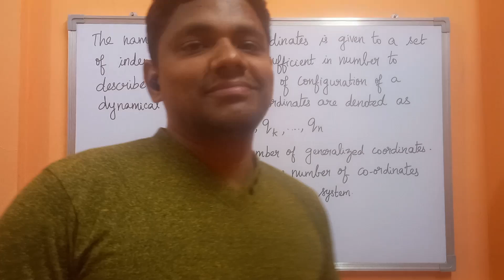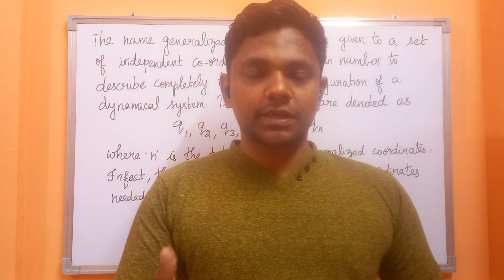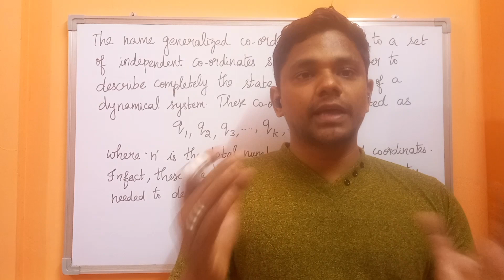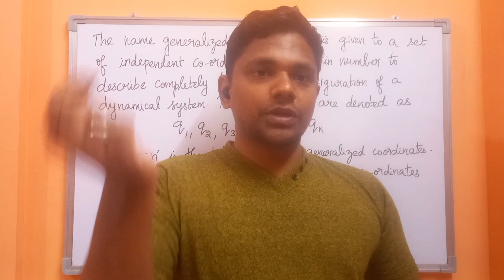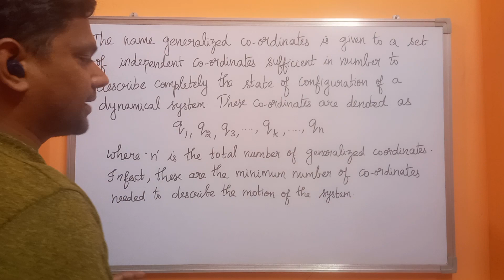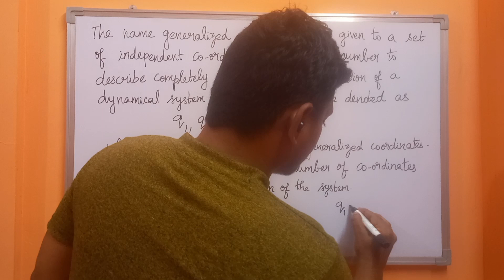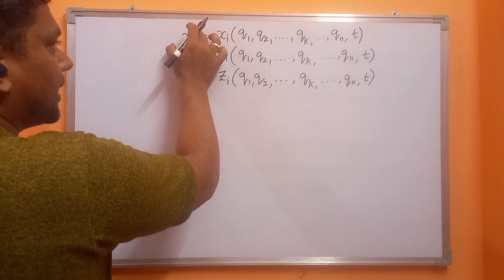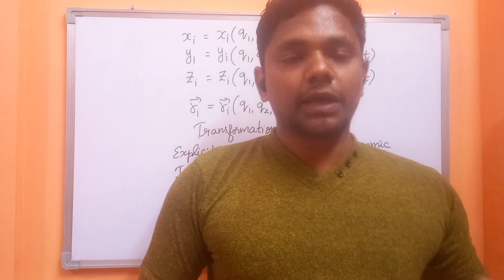Generalized co- ordinates | PGTRB Physics | Junior Scientific Officer exam | CSIR - NET Physics